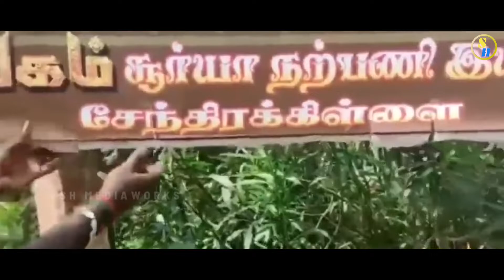Surya Bday 2022 | SH Mediaworks | Suriya | SHM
Saravanan Sivakumar (born 23 July 1975), known by his stage name Suriya, is an Indian actor, producer, television presenter and a philanthropist. He primarily works in Tamil cinema where he is one of the highest paid actors, and has also worked in a few Hindi films He received numerous awards including a National Award four Filmfare Awards South, three Tamil Nadu State Film Awards, two Edison Awards, a Cinema Express Award, a CineMAA Award and a Vijay Award. Based on the earnings of Indian celebrities, Suriya has been included in the Forbes India Celebrity 100 list six times.

After making his debut in Nerukku Ner (1997), Suriya landed his breakthrough role in Nandha (2001) and then had his first major commercial success with the thriller Kaakha Kaakha (2003). Following award-winning performances of a conman in Pithamagan (2003) and a hunchback in Perazhagan (2004), he played a man suffering from anterograde amnesia in the 2005 blockbuster Ghajini. He rose to stardom with dual roles of a father and son in Gautham Vasudev Menon's semi-autobiographical Vaaranam Aayiram (2008). His status as an action star was established with roles of a smuggler in Ayan (2009), and an aggressive cop in the Singam trilogy. He also found success with the science fiction films 7aum Arivu (2011) and 24 (2016). Then he worked in critically acclaimed films like Soorarai Pottru (2020) and Jai Bhim (2021). He is referred to by fans and media as "Nadippin Nayakan", an epithet which translates to "the hero of acting".

Suriya is the eldest child of actor Sivakumar and his younger brother Karthi is also an actor. He married co-star Jyothika in 2006. In 2008, he began Agaram Foundation, which funds various philanthropic activities. The year 2012 marked his debut as a television presenter with the Star Vijay game show Neengalum Vellalam Oru Kodi, the Tamil version of Who Wants to Be a Millionaire?. In 2013, Suriya founded the production house 2D Entertainment.